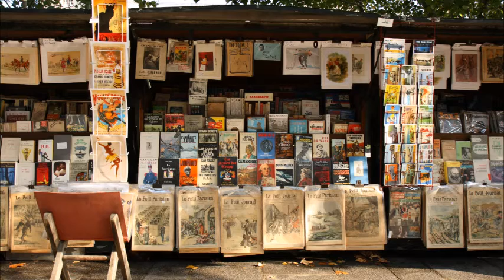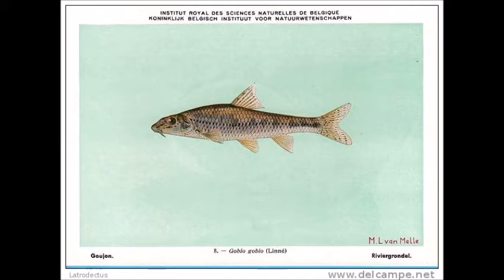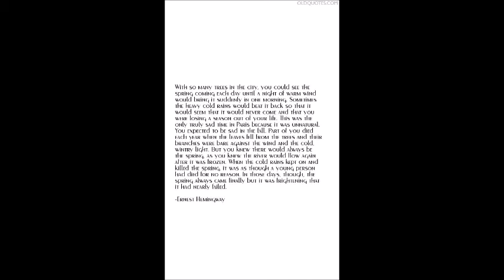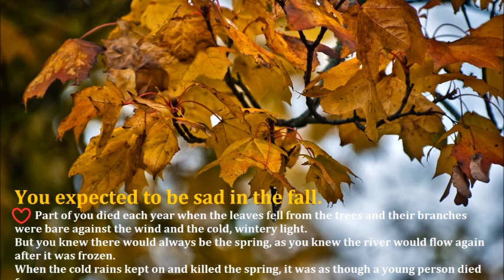Ernest Hemingway A Moveable Feast restored edition 4 People of the Seine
Ernest Hemingway A Moveable Feast restored edition
4 People of the Seine